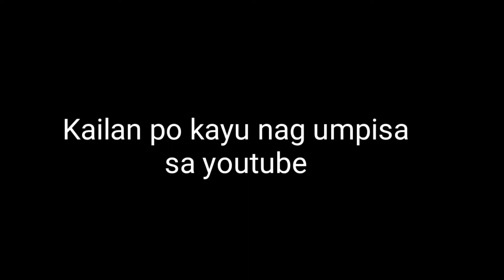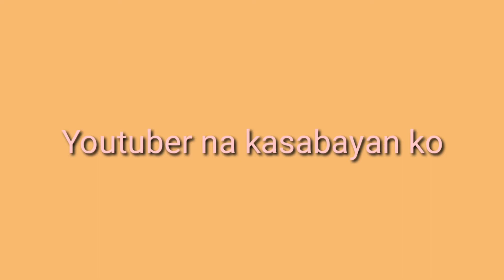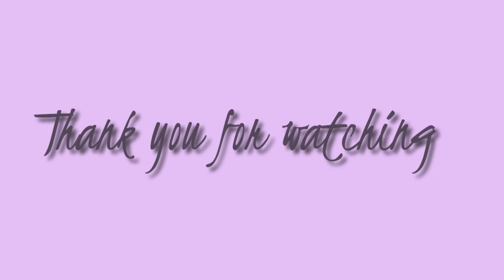Small youtuber Tag (PHILIPPINES) jayne corpiz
Gusto ko lang malaman nyu bakit ako nag youtube! kayo na bahala humusga... Thank you po pala sa lahat ng 700+ subscriber ko po and counting